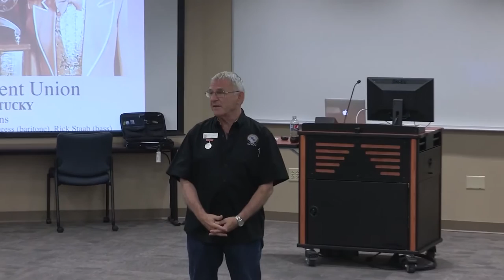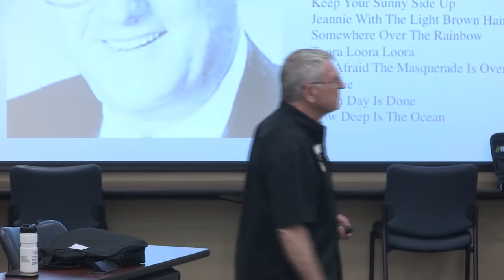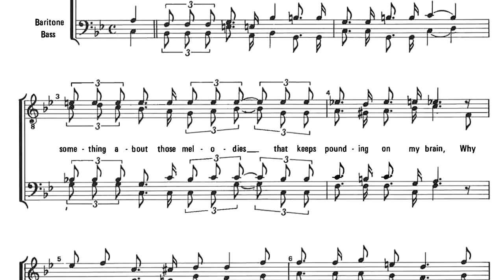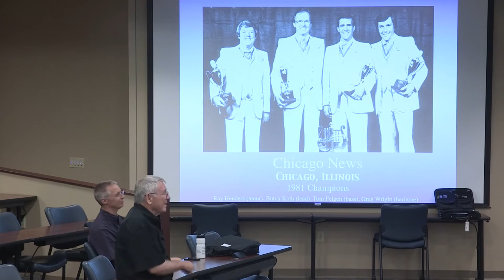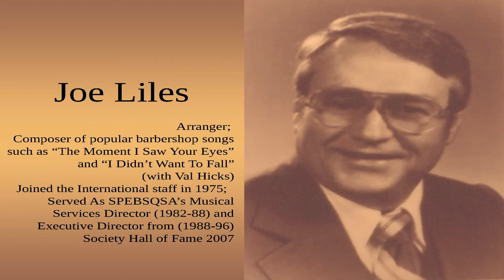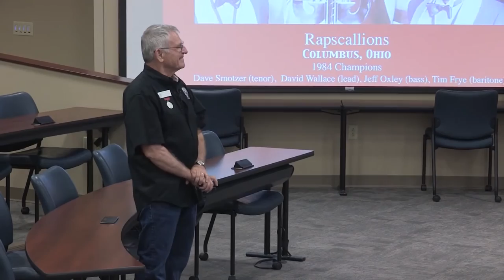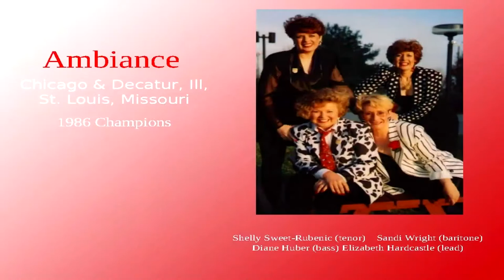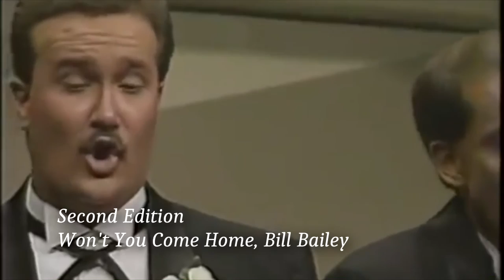HU Online: History of Barbershop with Dr. David Wright (S2: E4)